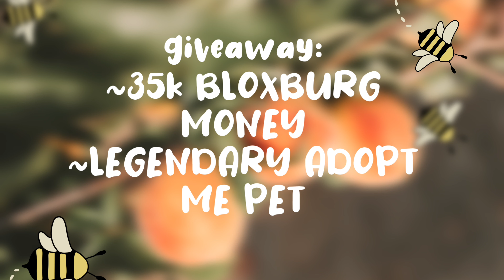10 AESTHETIC OUTFITS IN ROBLOX! + 50 SUB GIVEAWAY || peachytea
🍑𝙷𝚎𝚢 𝚙𝚎𝚊𝚌𝚑𝚎𝚜!🍑

𝚠𝚑𝚊𝚝 𝚢𝚘𝚞 𝚐𝚎𝚝:
🍑𝟹𝟻𝚔 𝚋𝚕𝚘𝚡𝚋𝚞𝚛𝚐 𝚌𝚊𝚜𝚑
🍑𝚕𝚎𝚐𝚎𝚗𝚍𝚊𝚛𝚢 𝚊𝚍𝚘𝚙𝚝 𝚖𝚎 𝚙𝚎𝚝

𝚑𝚘𝚠 𝚝𝚘 𝚠𝚒𝚗:
🍑𝚕𝚒𝚔𝚎 𝚃𝙷𝙸𝚂 𝚟𝚒𝚍𝚎𝚘 (𝚊𝚗𝚍 𝚘𝚝𝚑𝚎𝚛𝚜 𝚒𝚏 𝚢𝚘𝚞 𝚠𝚊𝚗𝚝 𝚕𝚘𝚕)
🍑𝚊𝚕𝚜𝚘 𝚌𝚘𝚖𝚖𝚎𝚗𝚝 𝚢𝚘𝚞𝚛 𝚞𝚜𝚎𝚛 𝚗𝚊𝚖𝚎 𝚊𝚗𝚍 𝚊𝚍𝚍 𝚖𝚎 𝚘𝚗 𝚛𝚘𝚋𝚕𝚘𝚡

𝙶𝙾𝙾𝙳 𝙻𝚄𝙲𝙺 🍀

🍑OUTFIT PRICES AND CODES🍑

outfit 1
shirt: (5 robux)
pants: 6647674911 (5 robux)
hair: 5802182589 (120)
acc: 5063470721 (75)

outfit 2
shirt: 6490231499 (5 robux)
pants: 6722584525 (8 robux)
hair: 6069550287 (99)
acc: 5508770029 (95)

outfit 3
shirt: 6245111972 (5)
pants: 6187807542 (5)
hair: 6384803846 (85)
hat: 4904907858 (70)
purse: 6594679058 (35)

outfit 4
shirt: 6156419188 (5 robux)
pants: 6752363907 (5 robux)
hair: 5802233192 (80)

outfit 5
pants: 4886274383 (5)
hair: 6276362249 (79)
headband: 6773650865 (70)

outfit 6 /
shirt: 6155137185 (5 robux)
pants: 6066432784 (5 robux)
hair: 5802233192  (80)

outfit 7
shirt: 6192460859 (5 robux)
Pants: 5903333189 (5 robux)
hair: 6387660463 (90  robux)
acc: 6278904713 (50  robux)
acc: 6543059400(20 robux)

outfit 8
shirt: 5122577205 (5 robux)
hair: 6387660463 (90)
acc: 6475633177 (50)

outfit 9
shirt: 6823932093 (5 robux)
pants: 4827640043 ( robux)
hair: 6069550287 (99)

outfit 10
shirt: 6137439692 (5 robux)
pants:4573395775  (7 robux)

🍑𝚊𝚞𝚍𝚒𝚘🍑

**NONE OF THE AUDIO IS MINE**

𝙸𝚗𝚝𝚛𝚘:
𝙰𝚕𝚕 𝚌𝚛𝚎𝚍𝚒𝚝 𝚝𝚘 𝚟𝚒𝚘𝚕𝚎𝚝𝚒𝚒𝚚
𝚑𝚝𝚝𝚙𝚜://𝚠𝚠𝚠.𝚢𝚘𝚞𝚝𝚞𝚋𝚎.𝚌𝚘𝚖/𝚠𝚊𝚝𝚌𝚑?𝚟=𝚛𝚡𝟽𝟻𝚟𝙲𝙱𝚄𝚝𝟻𝚐

𝙶𝚛𝚎𝚎𝚔 𝚃𝚛𝚊𝚐𝚎𝚍𝚢
𝚃𝚑𝚎 𝚆𝚘𝚖𝚋𝚊𝚝𝚜 (𝙾𝚕𝚒𝚟𝚎𝚛 𝙽𝚎𝚕𝚜𝚘𝚗 𝚁𝚎𝚖𝚒𝚡)
𝚑𝚝𝚝𝚙𝚜://𝚜𝚘𝚞𝚗𝚍𝚌𝚕𝚘𝚞𝚍.𝚌𝚘𝚖/𝚘𝚕𝚒𝚟𝚎𝚛𝚗𝚎𝚕𝚜𝚘𝚗/𝚝𝚑𝚎-𝚠𝚘𝚖𝚋𝚊𝚝𝚜-𝚐𝚛𝚎𝚎𝚔-𝚝𝚛𝚊𝚐𝚎𝚍𝚢-𝚘𝚕𝚒𝚟𝚎𝚛-𝚗𝚎𝚕𝚜𝚘𝚗-𝚛𝚎𝚖𝚒𝚡

🍑𝚖𝚢 𝚛𝚘𝚋𝚕𝚘𝚡!🍑 (changing it very soon)
𝚡𝙼𝚘𝚘𝚗𝚂𝚝𝚊𝚛_𝚈𝚃𝚡

🍑𝙵𝙰𝚀🍑

𝚀. 𝚊𝚛𝚎 𝚢𝚘𝚞 𝚐𝚒𝚛𝚕 𝚘𝚛 𝚗𝚘.
𝙰. 𝚢𝚎𝚜𝚜𝚒𝚛 𝚋𝚛𝚘𝚝𝚑𝚎𝚛𝚜

𝚀. 𝚠𝚑𝚎𝚗 𝚍𝚘 𝚢𝚘𝚞 𝚙𝚘𝚜𝚝?
𝙰. 𝙴𝚟𝚎𝚛𝚢 𝚂𝚊𝚝𝚞𝚛𝚍𝚊𝚢 𝚊𝚗𝚍 𝙴𝚟𝚎𝚛𝚢 𝙾𝚝𝚑𝚎𝚛 𝚃𝚑𝚞𝚛𝚜𝚍𝚊𝚢

𝚀. 𝚊𝚍𝚍 𝚖𝚎?
𝙰. 𝚏𝚘𝚛 𝚑𝚒𝚝𝚝𝚒𝚗𝚐 𝟻𝟶 𝚜𝚞𝚋𝚜, 𝙸'𝚖 𝚊𝚍𝚍𝚒𝚗𝚐 𝟸 𝚜𝚞𝚋𝚜𝚌𝚛𝚒𝚋𝚎𝚛𝚜! 𝚊𝚍𝚍 𝚖𝚢 𝚛𝚘𝚋𝚔𝚕𝚘𝚡 𝚊𝚌𝚌𝚘𝚞𝚗𝚝 𝚡𝙼𝚘𝚘𝚗𝚂𝚝𝚊𝚛_𝚈𝚃𝚡 𝚊𝚗𝚍 𝙸 𝚖𝚒𝚐𝚑𝚝 𝚊𝚍𝚍 𝚢𝚘𝚞 𝚋𝚊𝚌𝚔!

𝙰. 𝙻𝚞𝚗𝚊

🍑𝙲𝚢𝚊🍑